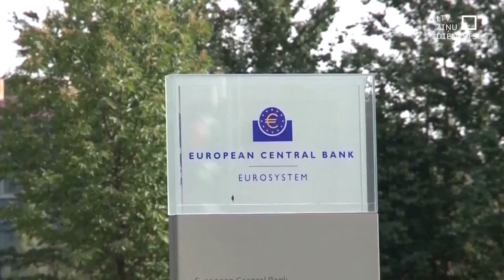Eiropas Centrālā banka pirmoreiz kopš 2019. gada samazina procentu likmes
Prognozes piepildījušās. Eiropas Centrālā banka šodien pirmo reizi kopš 2019. gada samazinājusi procentu likmes, kas iepriekš tika celtas līdz rekordaugstam līmenim. Samazinājums gan neliels – tikai par 0,25 procentpunktiem. Vai tas nozīmē, ka Eiropa uzvarējusi cīņu ar inflāciju? Un kā tas ietekmes kredītņēmējus?